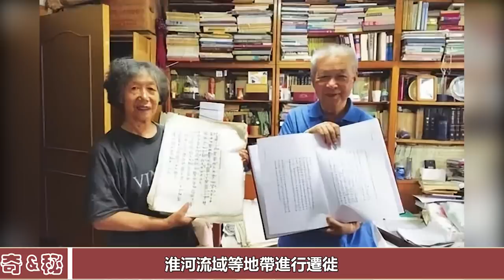契丹族消失之謎終於被揭開！上百萬契丹人就像人間蒸發，一封信件揭開千古謎團︱遼國︱契丹︱匈奴︱突厥︱蒙古#風雲史記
热点视频分享：
匈奴到底是從哪裡來的？DNA檢測揭開匈奴來源之謎，學者：史記又一